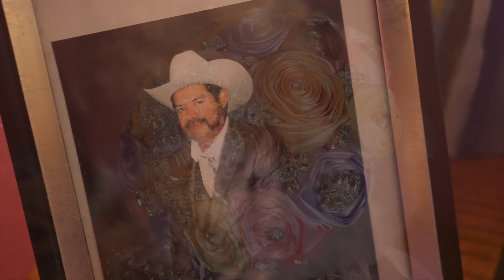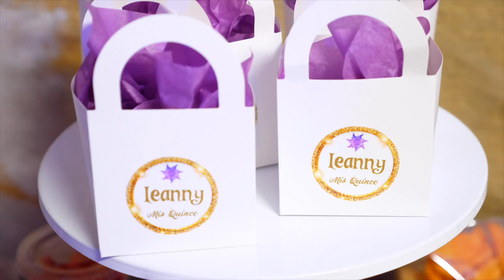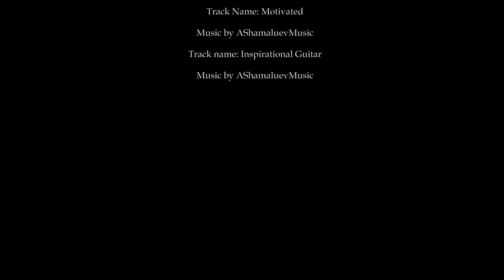Leanny's XV.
Quinceañera at Salon El Mezquite, Tucson, Arizona.